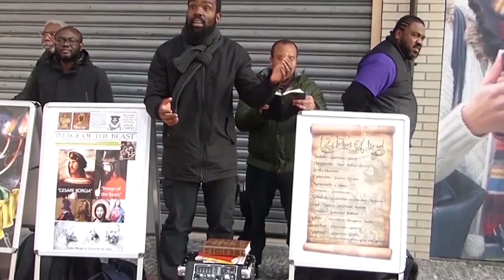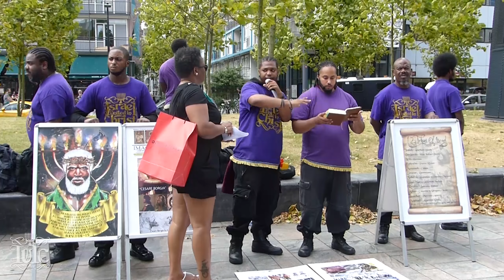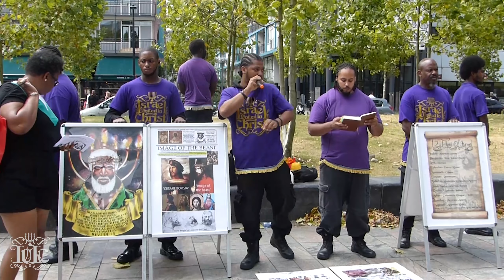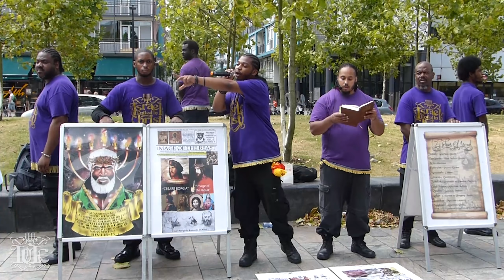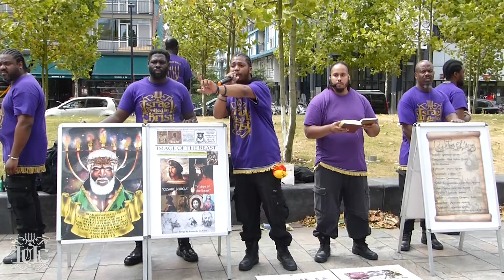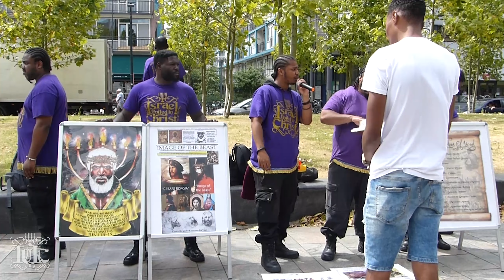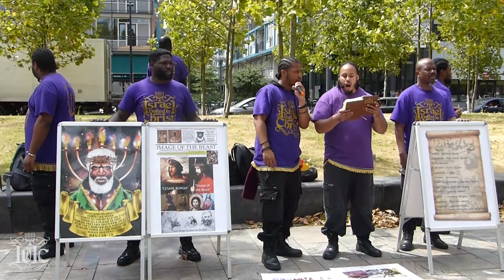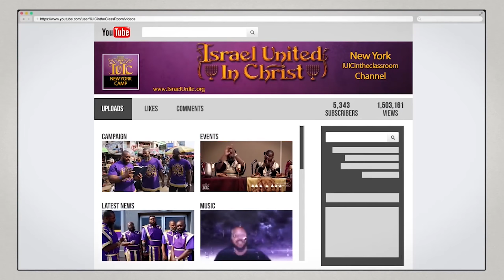The Israelites : Prophets tackle Wicked Rotterdam Zomercarnaval 2018